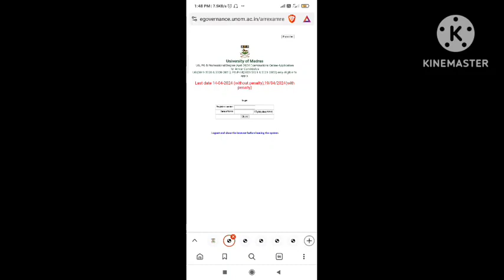Madras University April 2024 Exam Fees Payment Last Date Extended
SBI collect Bill